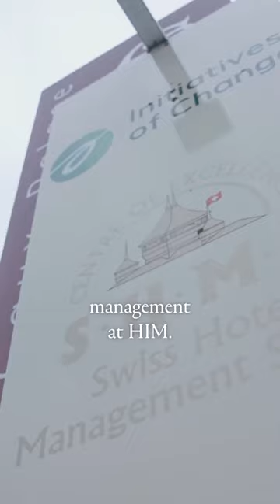Step up your global career!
Simeone is an ambitious student from Italy. He leverages the International Recruitment Forum to the fullest, eyeing the global opportunities it offers.

In search of a job that matches his skills and passion for hospitality, Simeone finds the IRF an invaluable platform. This experience brings him closer to securing his dream job. It also underscores the importance of global networking in today’s interconnected industry.